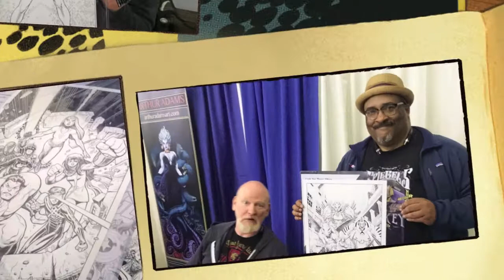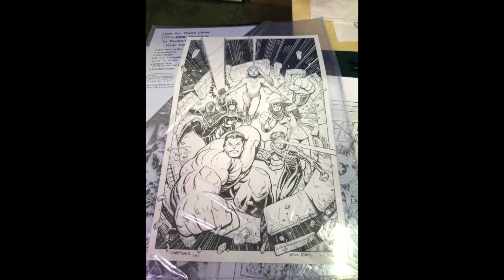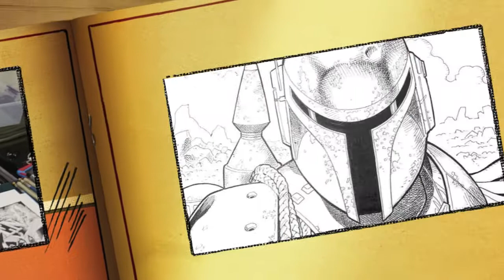Silicon Valley Comic Con 2017: Arthur Adams Drawing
Comic book artist Arthur Adams drawing at the Silicon Valley Comic Con in 2017. I had a great time hanging out with Arthur Adams, he was kind enough to share with me some original comic book pages he had recently been working on that hadn't been published or announced. I waited until now to share it, now that it has been published. Thanks for your time Arthur and for the sketchbook!